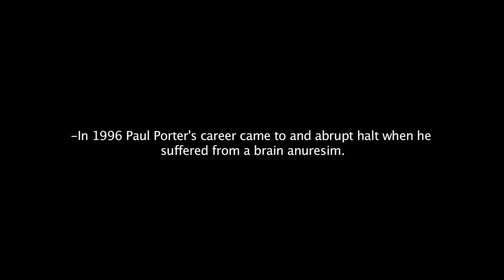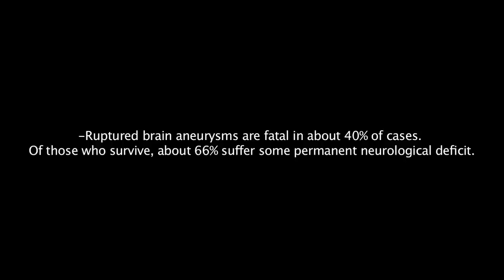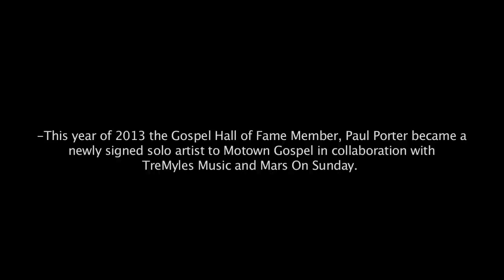Paul Porter - The Healing Testimony